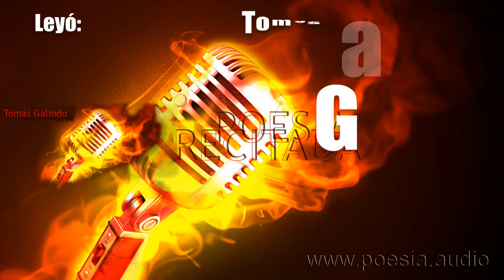Antonio Esteban Agüero - Canción para decir en la calle